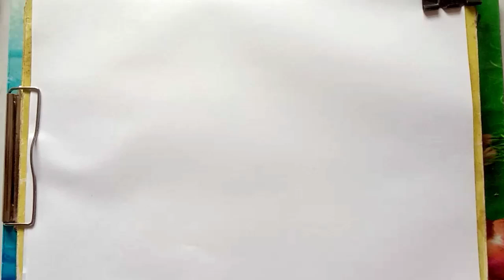How to draw mango for beginner | आम का चित्र बनाना सीखें । आम का चित्र । Mango Drawing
How to draw .ango easy step by step